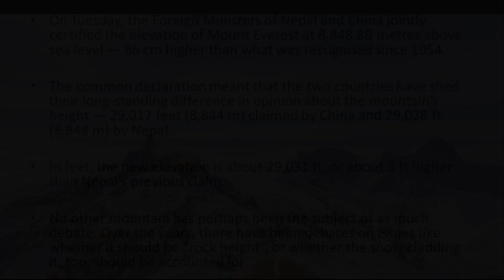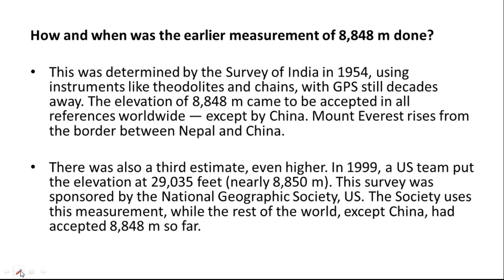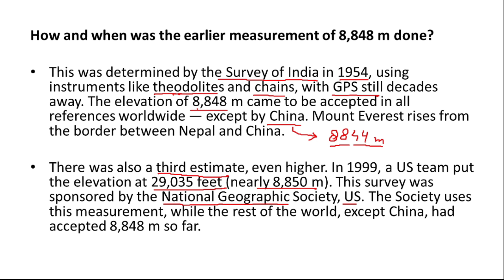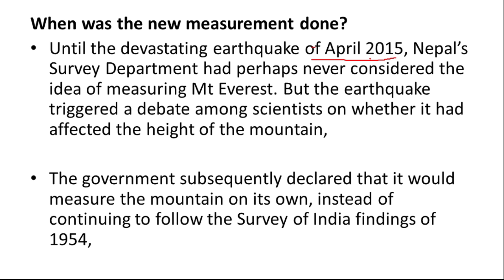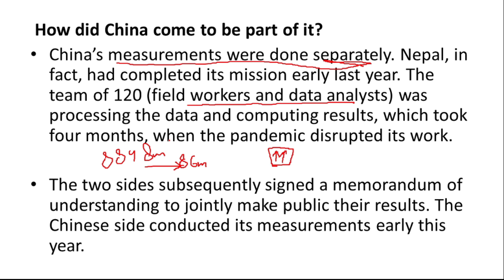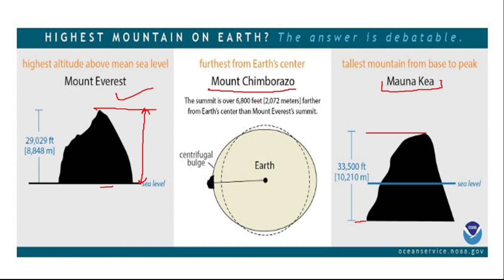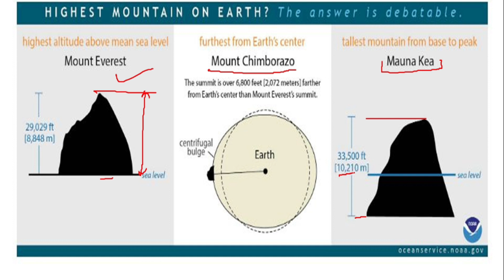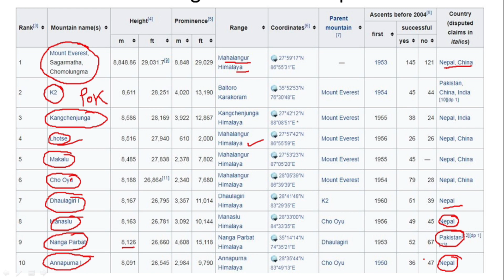Mount Everest new height by Nepal and China | Highest mountain : sea level | base | center of earth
600+ IAS  1500+ PCS   300+ PCS-J  Selection since 1988
VAID’S ICS Lucknow, a leading Consultancy for Civil Services, was started in 1988 to provide expert guidance, consultancy and counseling to aspirants for a career in Civil Services.

Mount Everest- at the Nepal China border on Himalayan mountain range
Mauna Kea- on the Hawaiin islands
Mount Chimborazo- highest mountain in Equador on the Andes mountain range

Why was new measurement done?
Scientists world over were expecting a rise in height due to the more subduction of Indian plate and hence an increase in folding of Eurasian plate after the 2015 Nepal earth quake

When was the new measurement done?
Until the devastating earthquake of April 2015, Nepal’s Survey Department had perhaps never considered the idea of measuring Mt Everest. But the earthquake triggered a debate among scientists on whether it had affected the height of the mountain,

The government subsequently declared that it would measure the mountain on its own, instead of continuing to follow the Survey of India findings of 1954,

What was the methodology used?
In Tuesday’s webinar, which lasted nearly half an hour, Foreign Ministers Pradeep Kumar Gyawali and Yang Yi, respectively from Kathmandu and Beijing, simply announced the new height, and appreciated the mutual cooperation. They did not go into technical details.

Damodar Dhakal, Joint Secretary and spokesperson for Nepal’s Department of Survey, said: “We have used the previous methods applied in ascertaining the height as well as the latest data as well Global Navigational Satellite System (GNSS). The fact that both Chinese and Nepali data tallied shows the accuracy.”

  👉 General Studies for IAS/PCS-2021
  👉 PCS-J (Law & GS) - 2021
  👉 Public Administration Optional Paper - 2021
  👉 Mock Interview Program
  👉 Test Series (IAS/PCS/PCS-J)

upsc current affairs 2020 in English
upsc current affairs notes making
upsc current affairs revision
upsc current affairs November 2020
current affairs upsc today
how to prepare current affairs for upsc in hindi medium
how to prepare current affairs for ias
how to prepare current affairs notes for upsc
how to prepare current affairs for upsc by toppers